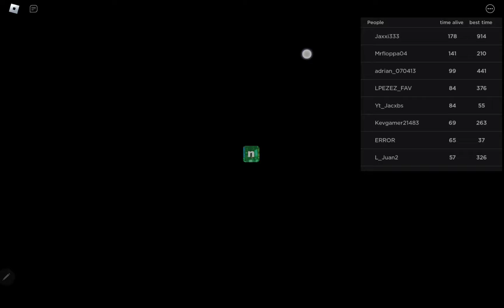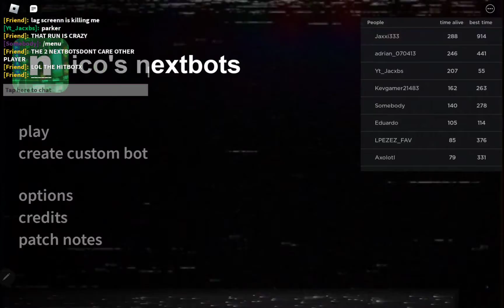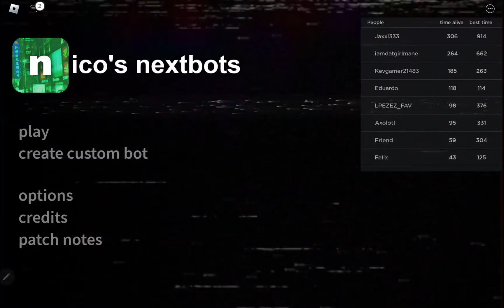nico nextbots thame menu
this is a nico nextbot are in menu for to start it
will play thare